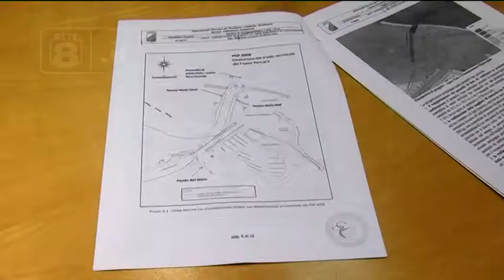Pescara - Porto, Forza Italia sollecita sblocco dei fondi